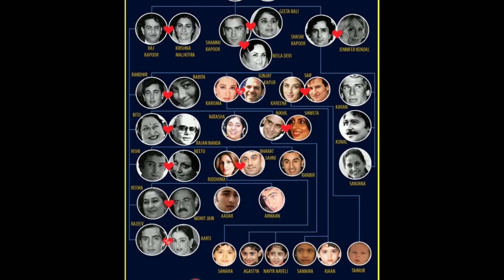Saif Ali Khan ~ Kareena Kapoor ~ Sarah Ali Khan ~Thaimur Ali Khan